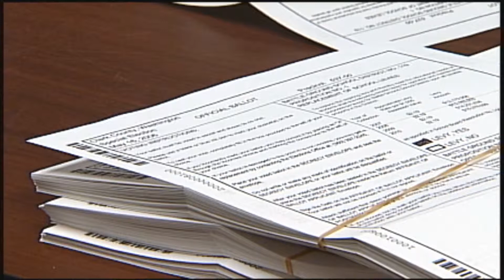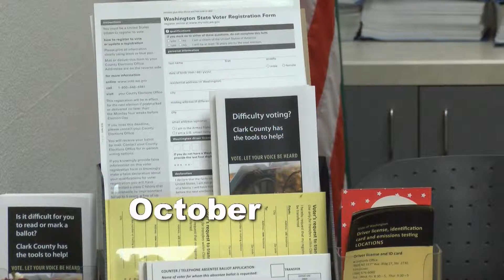2013 general election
In 2008, the Clark County Washington Elections Department was filled to the brim with voters voting for a new president. Although this year there is no presidential election, new records will be broken. The ballot will be very large and will require extra time to complete.